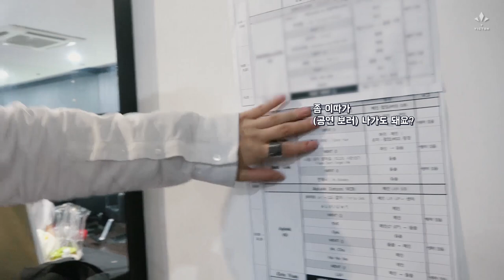TVicton EP.65 (세주니의 대장님을 찾아서 feat.각요정)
기습적으로 여러분을 찾아가는 티빅톤!